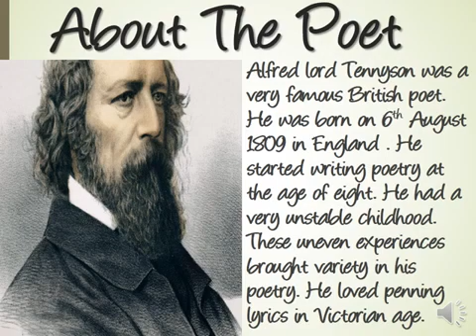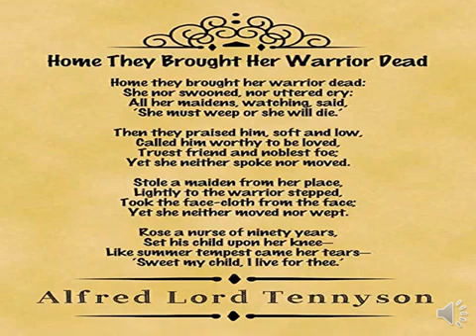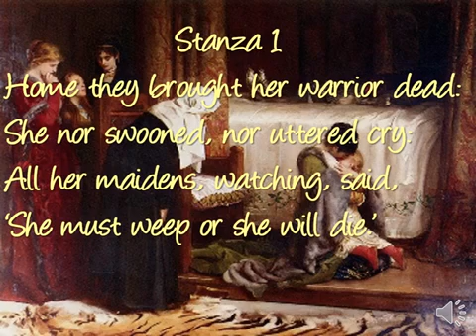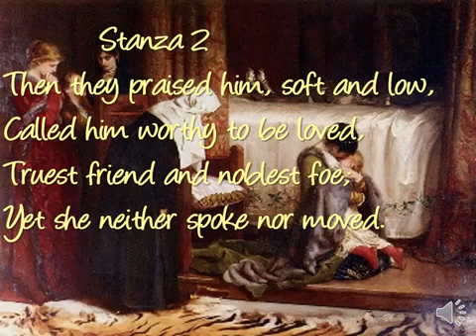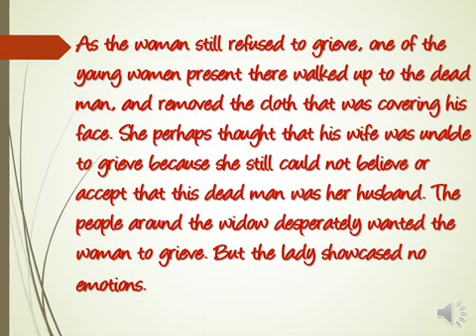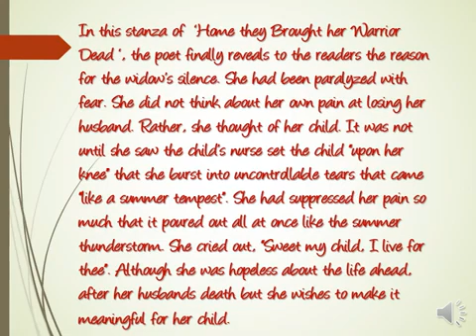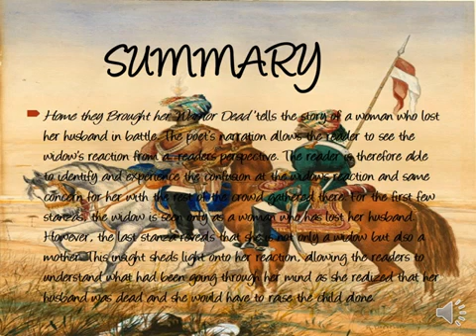Home they brought her warrior dead part 1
It contains the information about the poet and Paragraph wise explanation and overall summary of the poem
Picture from internet
Background music of poem from YouTube
Link for the poem song